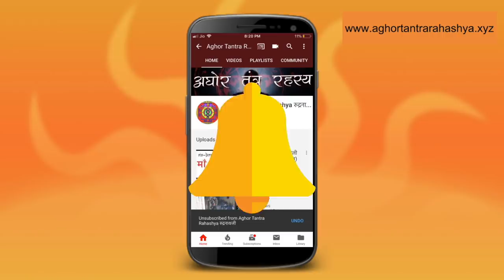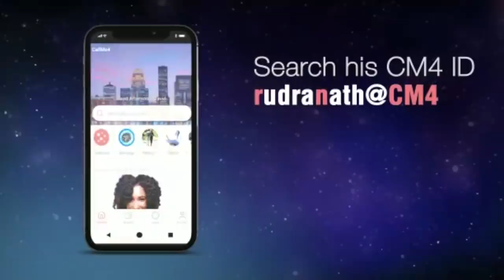१ शब्द को सिद्ध कर जिसको चाहो वश में कर लो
आचार्य शंकर द्वारा दिए तंत्र में भगवती त्रिपूर सुंदरी का शाकत बीज है। इस्स बीज को जो सिद्ध कर लेता है उसमें विश्व वशीकरण की शक्ति आ जाती है।

Alakh Aadesh!